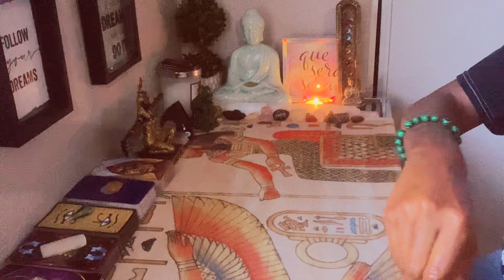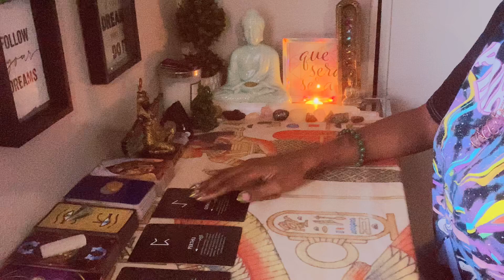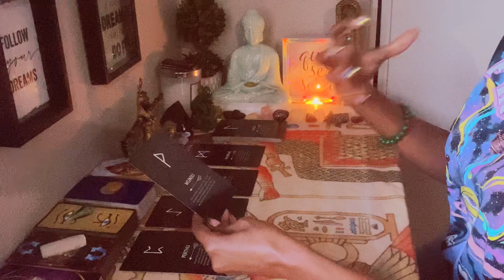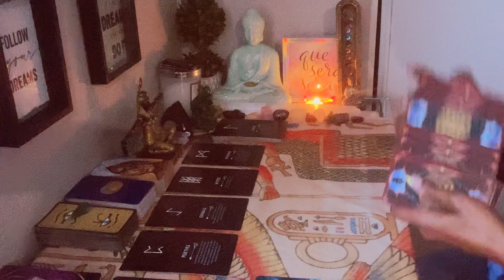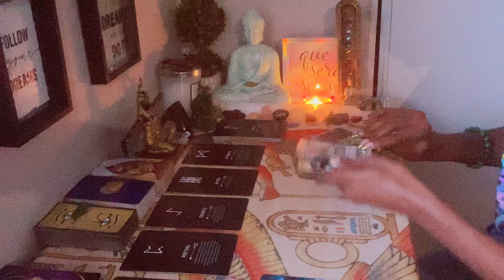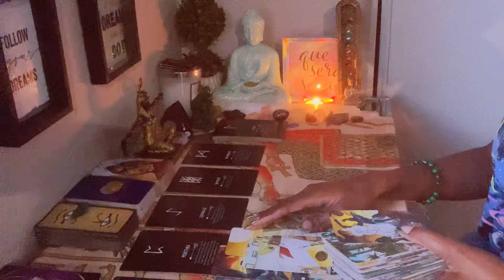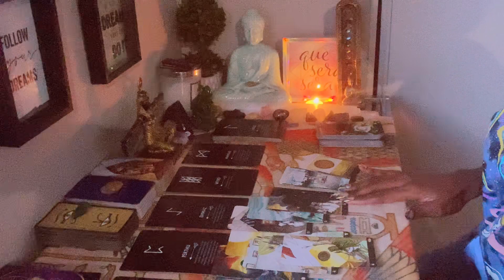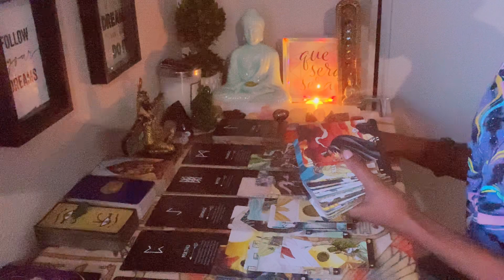🧿 Tapping in to your DIVINE OCCULT POWER ⚡️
🌻OTHER SOCIAL MEDIA HANDLES:

(Daily Zodiac messages  & weekly Collective Energy Readings)